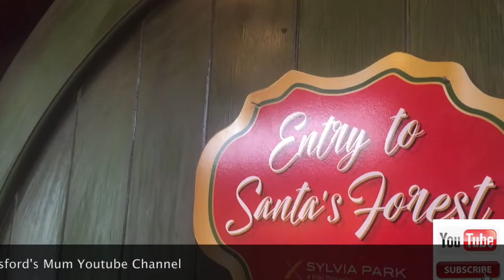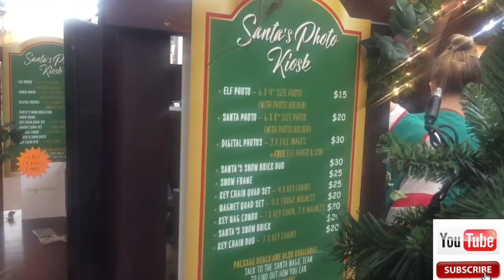Santa's Photo at Sylvia Park Shopping Centre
Sylvia Park Shopping Centre has revamped its Santa Photo area and created a beautiful Santa's Forest.  With talking Reindeer, Santa elf's it's magical.  Our kids are getting older, and I am not too sure how much longer I can convince Damian to have a Santa photo :), but he was a good sport.  They had a good chat with Santa.  We bought the Santa Photo snow frame, which is so gorgeous.  I have included kids Santa's photos montage since 2011.  Shows how much they have grown up.